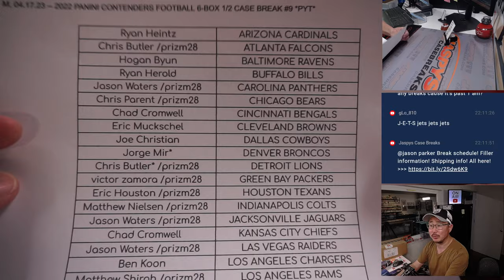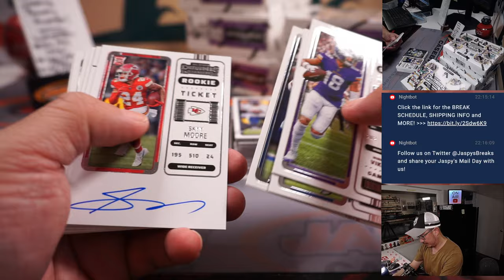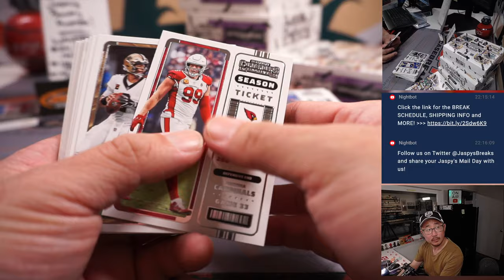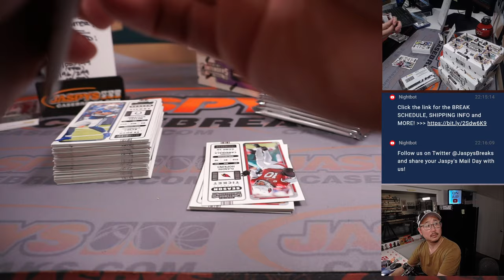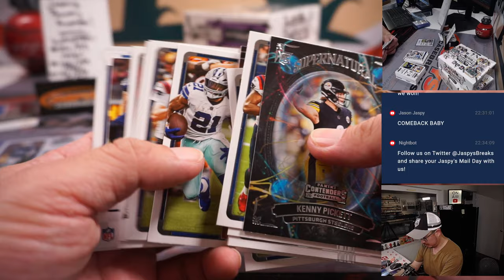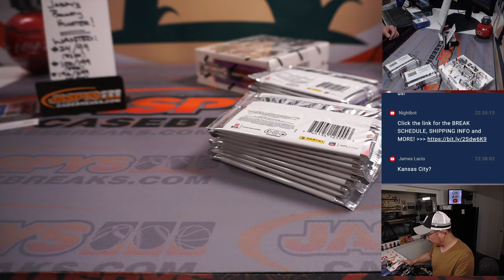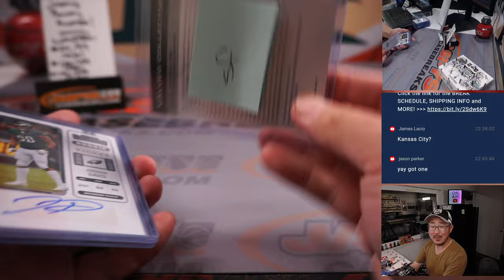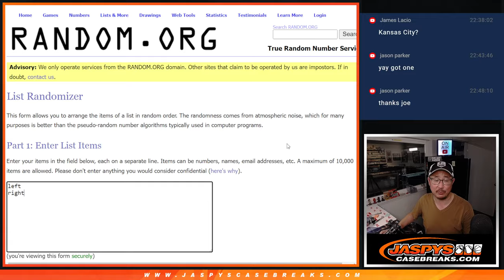M, 04.17.23 -- 2022 PANINI CONTENDERS FOOTBALL 6-BOX 1/2 CASE BREAK #9 *PYT*